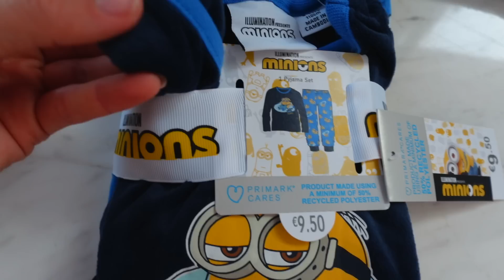VLOG: КУПИЛИ МНОГО ОДЕЖДЫ ДЛЯ ДЕТЕЙ! ВОТ ЭТО Я ОТОРВАЛАСЬ! 04.09.23